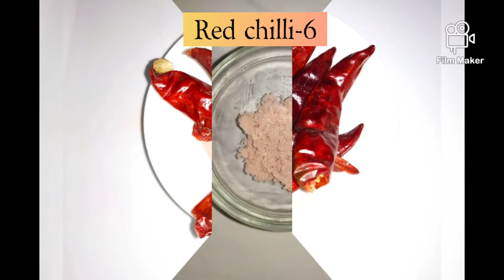136. வாழைக்காய் பருப்பு பொடி[Raw banana paruppu podi]